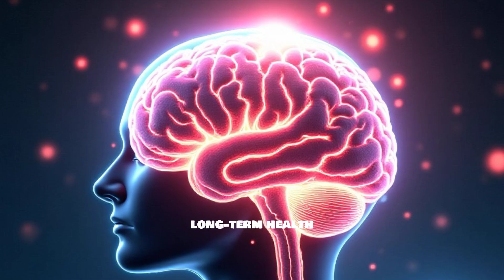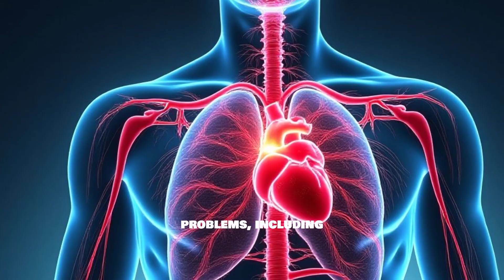What Happens to Your Brain When You Don’t Sleep Enough?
Lack of sleep doesn’t just make you tired—it affects your brain, memory, mood, and even long-term health. In this video, learn how sleep deprivation affects your brain and why getting enough rest is more important than you think.